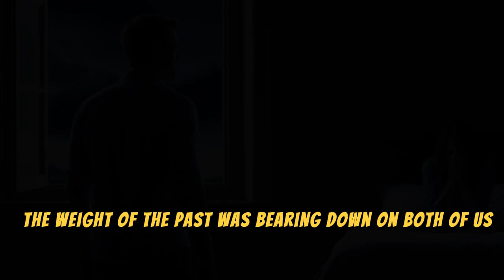Should I Trust Her? My Girlfriend Reveals Her Cheating Past After 3 Months Together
In today’s video, I dive deep into a tough conversation I had with my girlfriend after three months of dating. She opened up about a past relationship where she cheated, and it left me questioning everything. 🥺

From her experiences as an ex-Jehovah's Witness to the struggles she faced in previous relationships, I explore her backstory and the impact it’s had on her views about love and trust. Despite her remorse and the context behind her actions, I’m left wondering: can I truly move past this?

Join me as I share my thoughts on trust, communication, and whether a person can genuinely change. Your input is invaluable—what would you do in my situation? Let's discuss in the comments! 💬